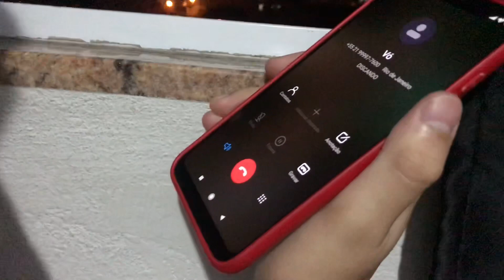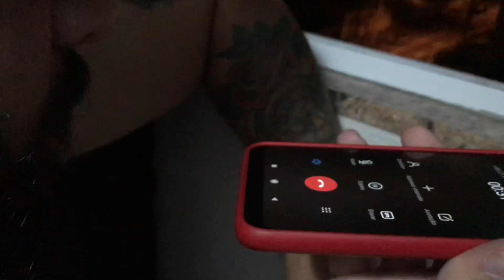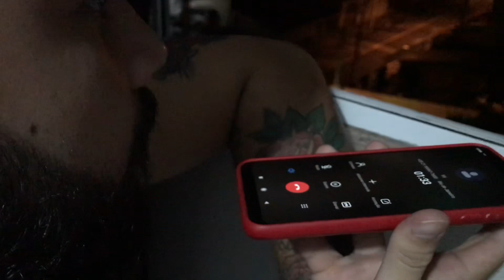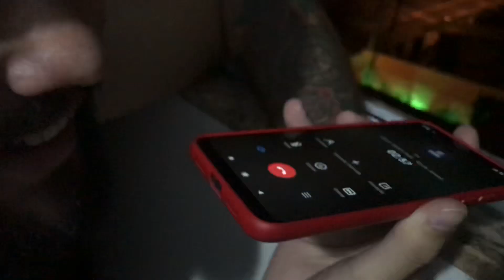ESTOU GRÁVIDA DE NOVO, TROLAMOS A BISA!!!😂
LINK DO CANAL DO LÉO, SE INSCREVAM LÁ!🥰